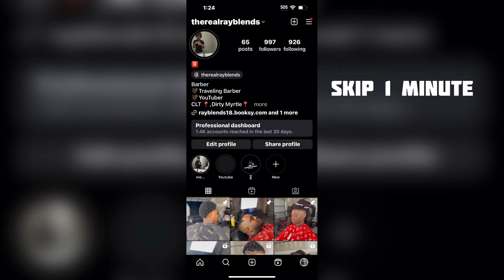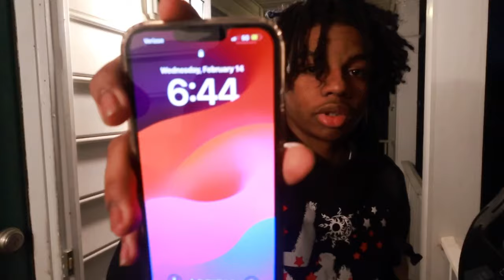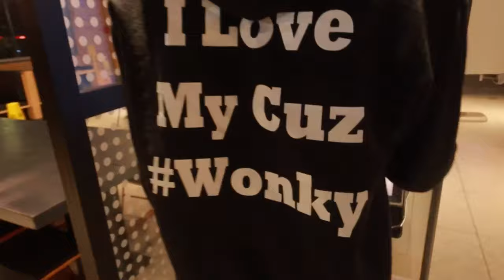17 year old Barber gives crazy Fade...Warning 🔥 (Transformation)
preciate you for clicking in my video,more uploads coming soon. Let me know what type of content u would like to see on the channel.
Socials-therealrayblends